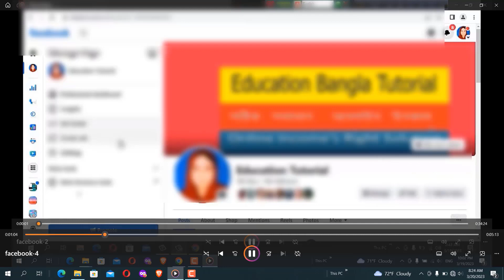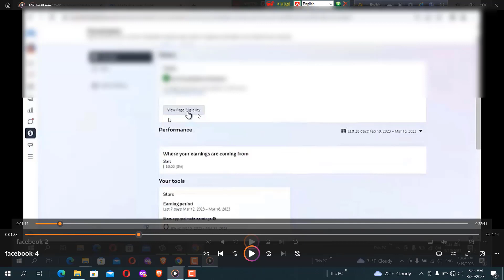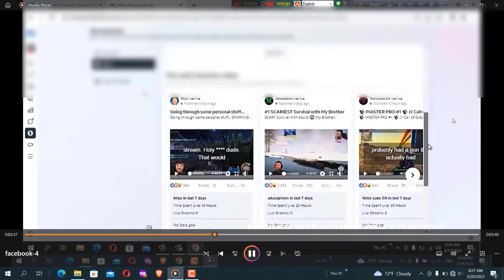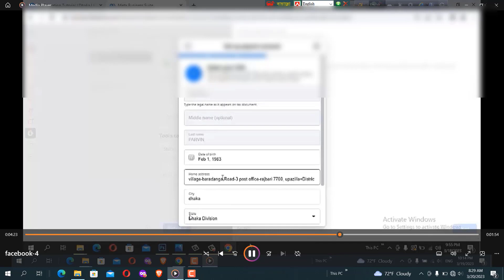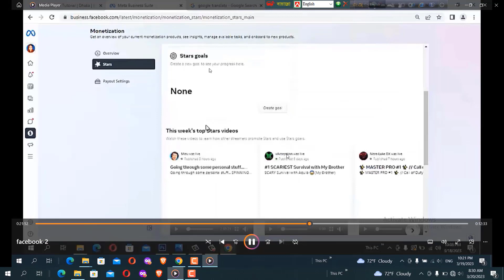Facebook stars monetization setup Earn money Facebook stars by engineering technology!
Facebook Ster Setup | Facebook Stars Monetization | Facebook Stars Monetization Setup
Facebook Stars Setup।। Facebook stars monetization।। Earn money
how to earn money from facebook star || facebook stars monetizati
How to Make Money With Facebook Stars Bangla | Facebo
How to Earn Money From Facebook Stars Tools 🔥
Facebook Stars Monetization Setup | How to Make Money Fro
Facebook Stars Monitaization apply।। Facebook Stars।।Earn
Facebook Star Tools | New ways to monetise on Facebook | How to Earn Money From Facebook Stars Tools
Facebook Star Monetization Problem Solve | facebook reels
Facebook monetization | facebook monetization update | facebook
Facebook Star Monetization Button Not Showing | Facebook
facebook stars monetization | how to enable stars on facebook reels
Facebook profile monitaization apply।। How to monitaization
facebook profile monetization criteria | facebook profile star monetization problem @AbhijitPatra